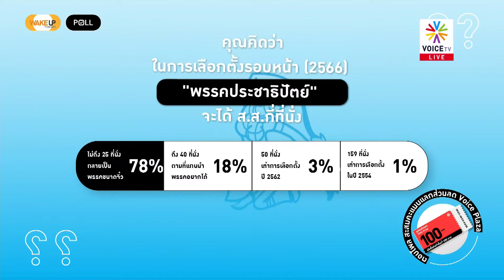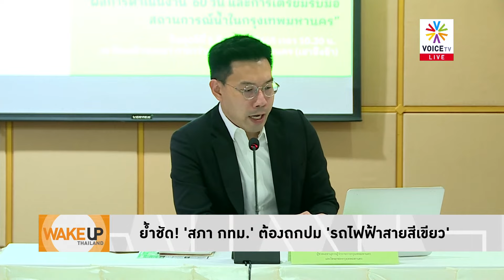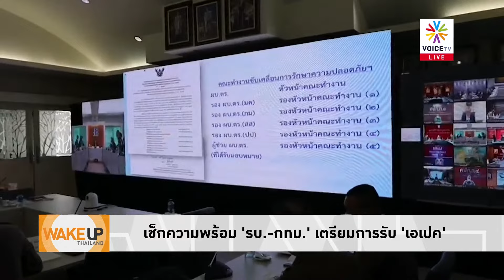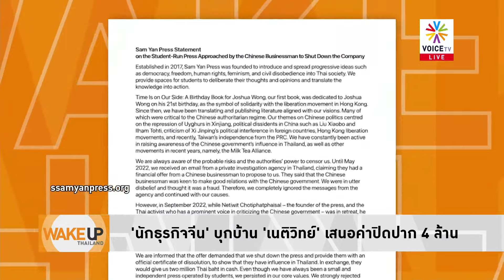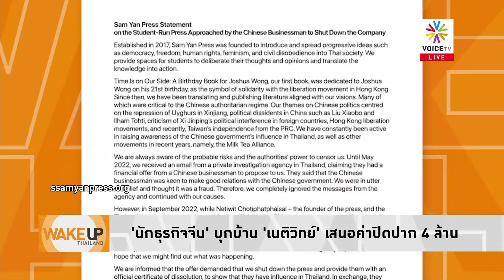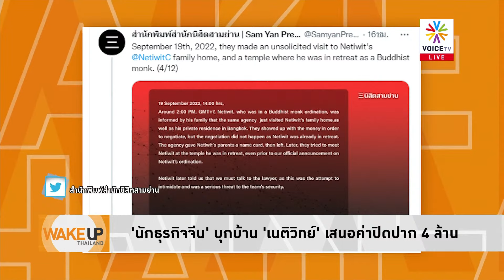แบบนี้ก็มีด้วย! นักธุรกิจจีนเสนอ4ล้านปิดปากเนติวิทย์ ปิดสำนักพิมพ์สำนักนิสิตสามย่าน